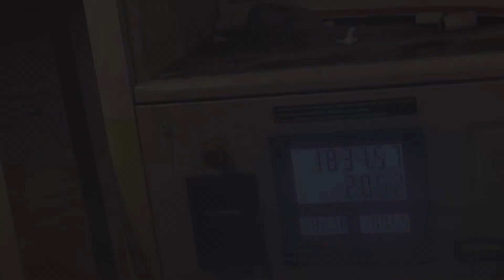Finaly पहुँच गए हैं हम अपने गाँव ❤️❤️ दादी emotional हो गई 😥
Day 2 to Home